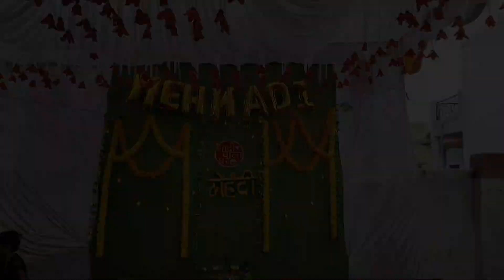Mausi ki Mehandi | मौसी की मेहंदी | Deepesh vlog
comedy videos,
comedy video,
comedy,
funny video,
new funny video,
Viral,
YouTube shorts,
new comedy,
funny,
shorts,
Status,
Vlog,
Funny shorts,

ᴄᴏᴘʏʀɪɢʜᴛ ᴅɪsᴄʟᴀɪᴍᴇʀ ᴜɴᴅᴇʀ sᴇᴄᴛɪᴏɴ 107 ᴏғ ᴛʜᴇ ᴄᴏᴘʏʀɪɢʜᴛ ᴀᴄᴛ 1976, ᴀʟʟᴏᴡᴀɴᴄᴇ ɪs ᴍᴀᴅᴇ ғᴏʀ ғᴀɪʀ ᴜsᴇ ғᴏʀ ᴘᴜʀᴘᴏsᴇs sᴜᴄʜ ᴀs ᴄʀɪᴛɪᴄɪsᴍ, ᴄᴏᴍᴍᴇɴᴛ, ɴᴇᴡs ʀᴇᴘᴏʀᴛɪɴɢ, sᴄʜᴏʟᴀʀsʜɪᴘ, ᴀɴᴅ ʀᴇsᴇᴀʀᴄʜ. ғᴀɪʀ ᴜsᴇ ɪs ᴀ ᴜsᴇ ᴘᴇʀᴍɪᴛᴛᴇᴅ ʙʏ ᴄᴏᴘʏʀɪɢʜᴛ sᴛᴀᴛᴜᴛᴇ ᴛʜᴀᴛ ᴍɪɢʜᴛ ᴏᴛʜᴇʀᴡɪsᴇ ʙᴇ ɪɴғʀɪɴɢɪɴɢ. ɴᴏɴ-ᴘʀᴏғɪᴛ, ᴇᴅᴜᴄᴀᴛɪᴏɴᴀʟ ᴏʀ ᴘᴇʀsᴏɴᴀʟ ᴜsᴇ ᴛɪᴘs ᴛʜᴇ ʙᴀʟᴀɴᴄᴇ ɪɴ ғᴀᴠᴏᴜʀ ᴏғ ғᴀɪʀ ᴜsᴇ.